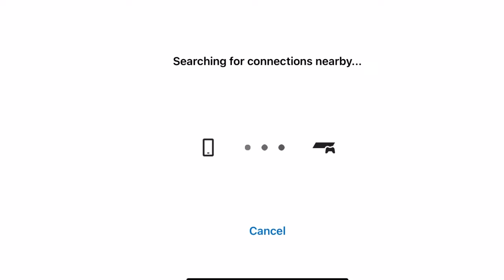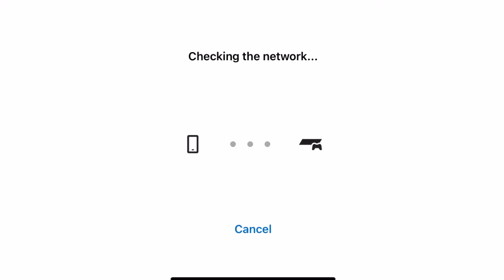WARZONE WENDSDAY ON REBIRTH ISLAND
Laggy but enjoy nonetheless